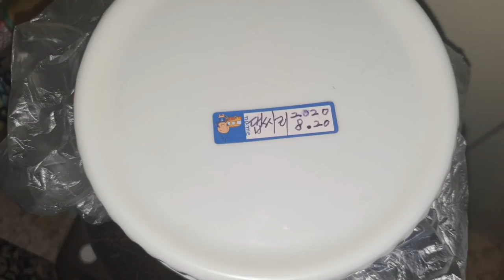한잔만 마셔도 온 몸에 기운을 솟게 만드는 이 약초는 무엇인가??